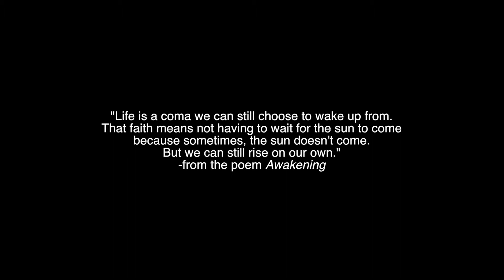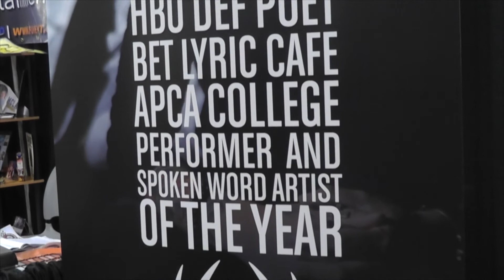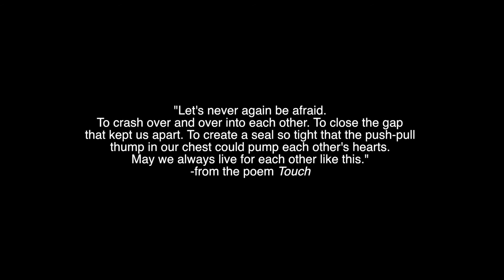The Asia Project "Touch Album Release Trailer"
Join us June 26th at the Miracle Theater in Coral Gables, FL for the CD Release Show of Touch by The Asia Project featuring HBO Def Poet Asia Samson along with guitarist Jollan Aurelio, violinist Maria Artecona and some of S Florida's top spoken word artists!